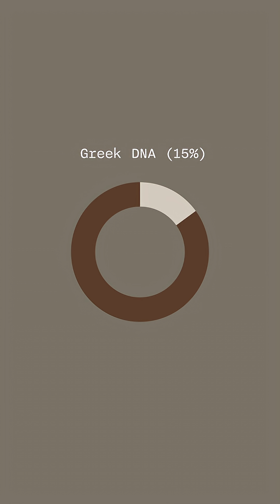The DNA Story of Palestinians: Ancient Roots Revealed